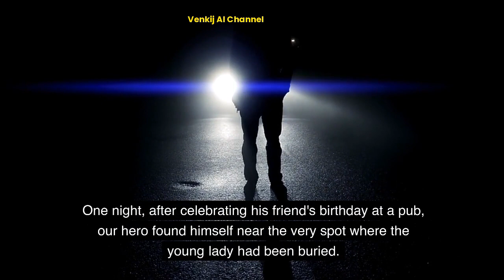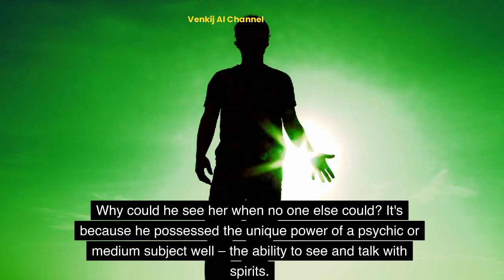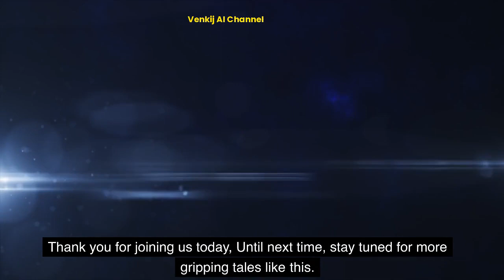A Lady Ghost and a Man Behind the Unsolved Mysteries | A Fiction Story by Venkij AI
Narration:
The Apartment
Our story unfolds in a modern apartment building on the 8th floor, where 118 young lady bachelors share their lives and dreams.

A Dark Conspiracy
Little did they know that some sinister uncles in the same building had conspired to harm one of the girls.
Their plan took a horrific turn, leading to an unexpected tragedy.

Tragedy Strikes
As the uncles forcefully advanced, the young lady fought back with all her strength, In a tragic twist of fate, she struck the wall and lost her life.
The uncles, fearing the consequences, staged it as a suicide.

Escape to the USA
They gradually vacated the apartment, leaving behind their dark secret, and resettled in the United States.
For years, they thought they had gotten away with their heinous crime.

The Hero's Entry
Fast forward to the present day, and here comes our hero, a diligent and known the subject of psychic or Mediums very well working as a bank employee.
Little did he know that his life was about to take a paranormal turn.

A Fateful Night
One night, after celebrating his friend's birthday at a pub, our hero found himself near the very spot where the young lady had been buried.
It was 11 PM, and the darkness concealed a chilling secret.

A Ghostly Encounter
Suddenly, our hero saw a ghostly figure – the spirit of the young lady who had been wronged. Why could he see her when no one else could? It's because he possessed the unique power of a psychic or medium subject well – the ability to see and talk with spirits.

Topics:
"The Haunting Tale: Uncovering the Lady Ghost and the Unsolved Man"
"Mysteries Unveiled: The Lady Ghost and the Enigmatic Man"
"Chasing Shadows: The Untold Story of the Lady Ghost and Unsolved Mysteries"
"Ghostly Encounters: Investigating the Lady Spirit and Unsolved Secrets"
"Beyond the Veil: The Lady Ghost and the Puzzling Unsolved Case"
"Ghosts of the Past: Exploring the Lady Ghost and Unsolved Mysteries"
"Haunted Histories: The Lady Ghost and the Unresolved Man"
"Eerie Enigmas: The Lady Ghost and the Perplexing Unsolved Mystery"
"Whispers from the Afterlife: The Lady Ghost and Unsolved Secrets"
"Unraveling the Unknown: The Lady Ghost and the Mysterious Man"

Unsolved mysteries,
Mystery unsolved,
Cold cases,
Unsolved crimes,
Unsolved disappearances,
Unsolved murders,
Mysterious cases,
Unsolved puzzles,
True crime mysteries,
Unsolved paranormal mysteries
Cryptic investigations
Unexplained phenomena
Historical enigmas
Intriguing cold cases
Baffling unsolved mysteries
Unsolved cases
Unresolved mysteries
Unexplained stories
Open-ended mysteries
Puzzling tales
Stories without answers
Ongoing investigations
Perplexing narratives
Intriguing conundrums
Mysterious narratives
Unanswered questions
Enigmatic accounts
Curious occurrences
Unfinished stories
Confounding events

Copyright Warning:
We hope this message finds you well. As creators, we put our heart and soul into producing original and engaging content that we share with our valued audience.
Every video, image, and piece of content we create is protected by copyright law. Unauthorized downloading, or using of our content without permission is a violation of these rights.